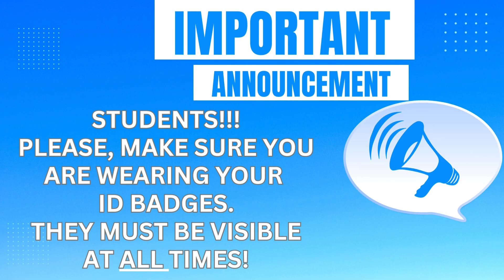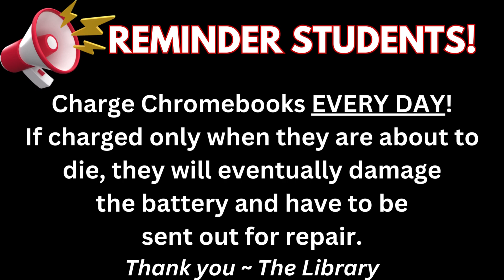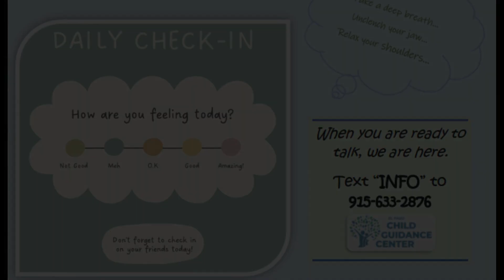CHS PRIDETIME 1 29 24